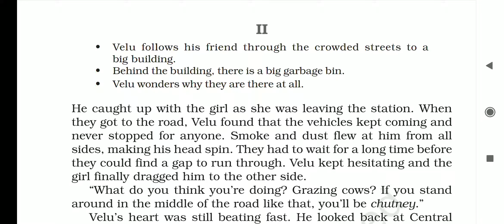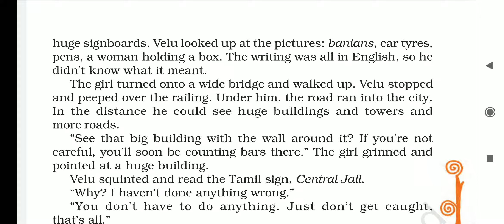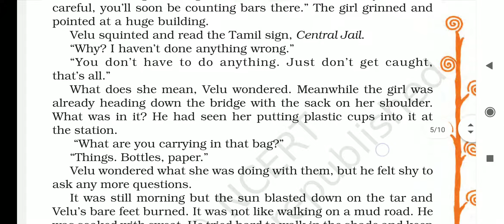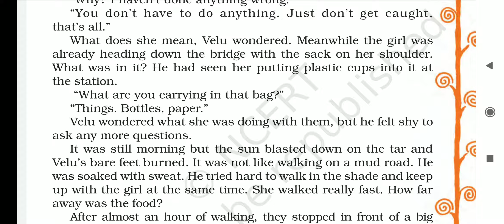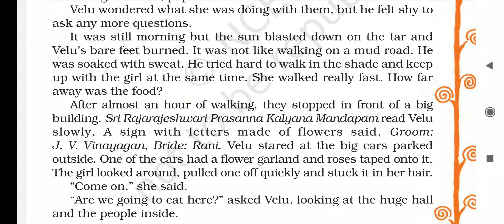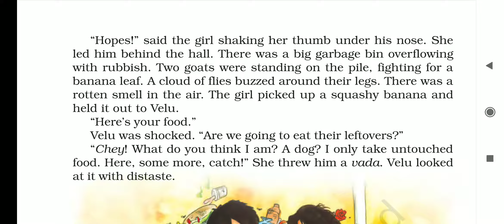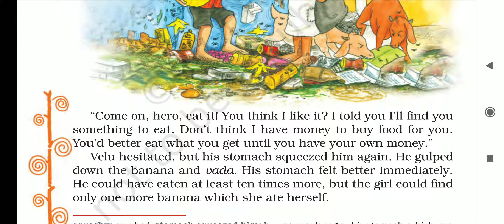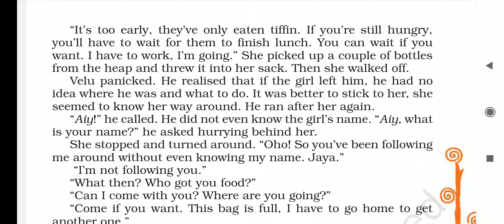Class VIII English( It So Happened) Children at Work ( Part 2)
Explained by Mrs. Prachi Gupta, TGT English, KV NEHU, Shillong